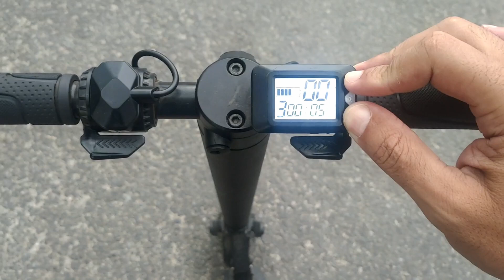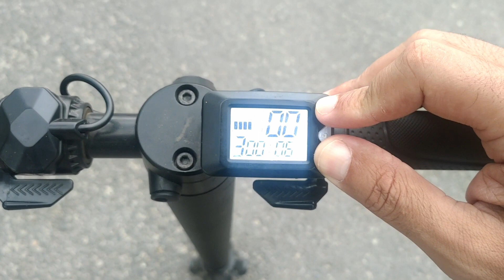Como configurar patinete Freego para andar sem dar impulso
Fala pessoal,

Caso você queira acelerar seu patinete freego ES06c sem precisar dar aquela ajudinha com o pé, assista o vídeo que eu mostro como.

Funciona em outros modelos Freego também.

Valeu!